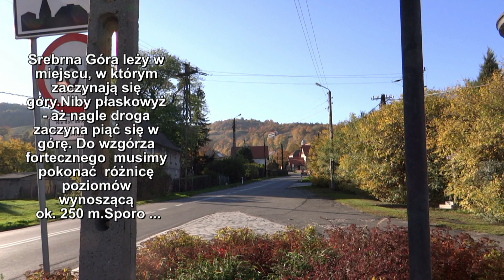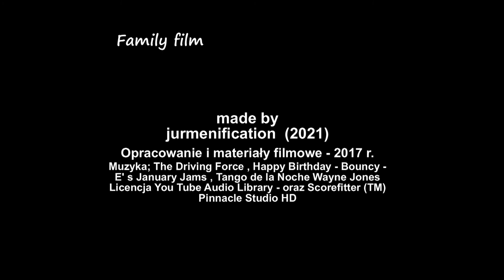Srebrna Góra / Nowa Ruda / Podróże do Polski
Srebrna Góra wygląda jak miasteczko - a jest tylko wioską. Miejsce w którym przenikają się Góry Sowie z Bardem Sląskim Atrakcyjna oferta na wielką turystykę. Jadąc  w Kotlinę Kłodzką zatrzymajcie się obowiązkowo. Tu warto być...